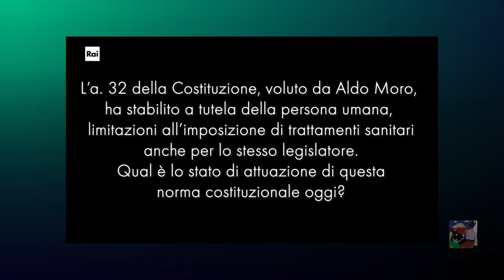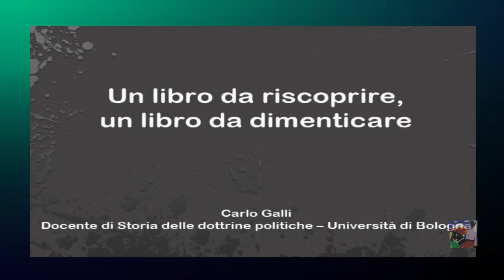Stato - persona, internet - potere - e la fine della democrazia [Carlo Galli]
UN VIDEO SI RIPETE DUE VOLTE. SCUSATE